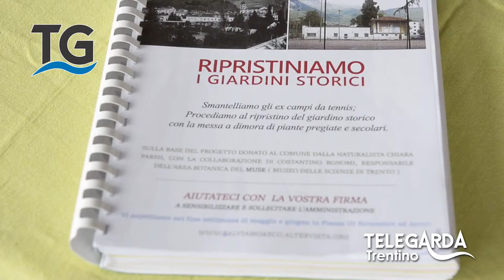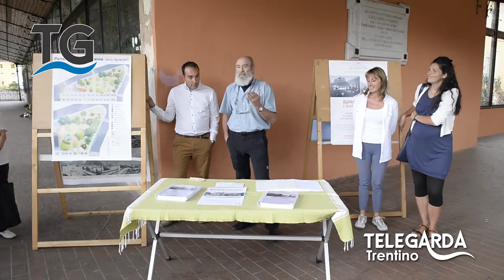"Ripristiniamo i giardini storici"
Servizio del telegiornale del 6 settembre 2015.

I comitati Salvaguardia dell'Olivaia e Sviluppo Sostenibile, assieme al WWF Trentino ed Italia Nostra consegnano all'amministrazione comunale la raccolta firme per la riqualificazione ai vecchi splendori Novencenteschi dei giardini di Arco.